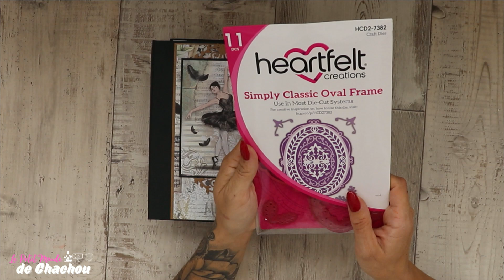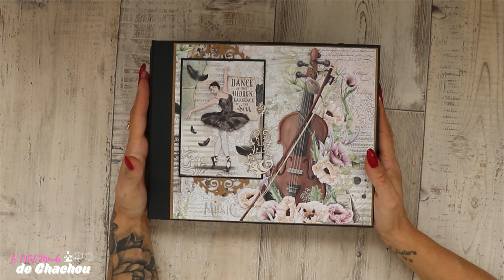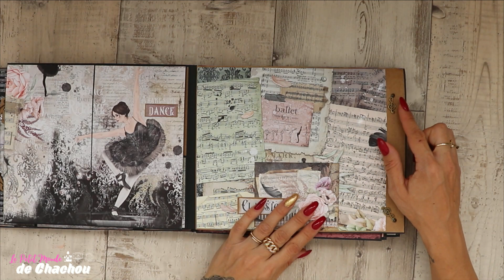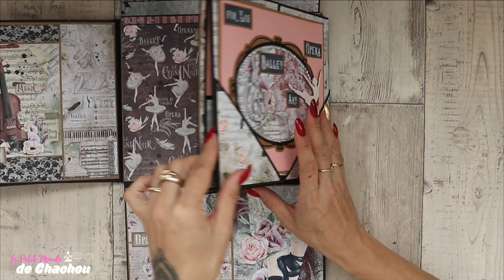✨ALBUM DÉBUTANT✨ LE CYGNE NOIR : PRÉSENTATION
⬇️Sites Mentionnés et code promos ⬇️

10% sur 60£ dans votre panier sur les papiers florence et découpes bois

❤️LIEN DU DIES SIMPLY CLASSIC OVAL FRAME

 ⬇️Mes boutiques favorites ⬇️

10% sur 60£ dans votre panier sur les papiers florence et découpes bois
Promotion: 40 % + un diffuseur de parfum au choix offert